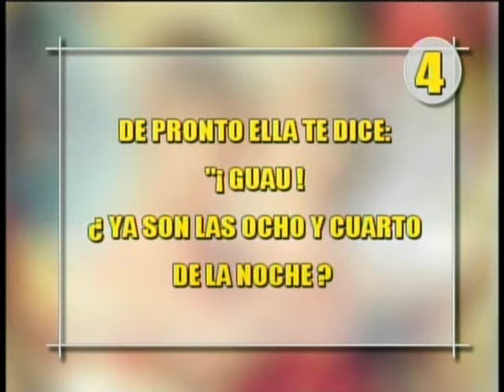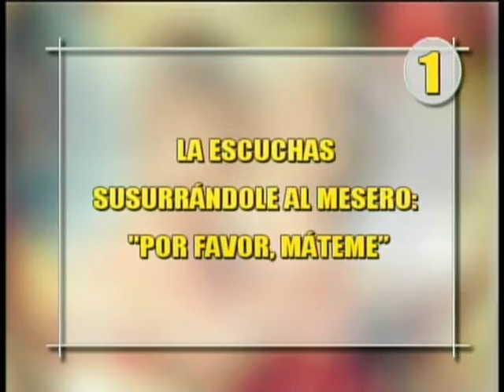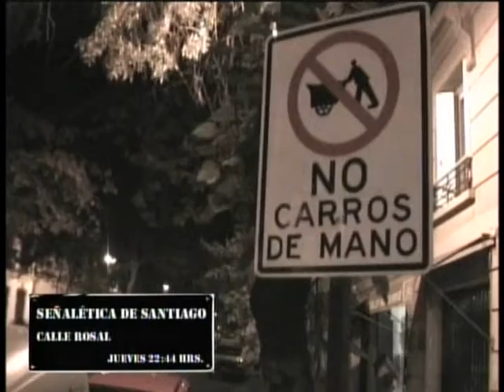El Lado C con Marcelo Comparini_SEO2 entrevista